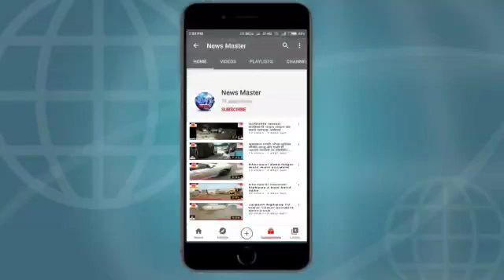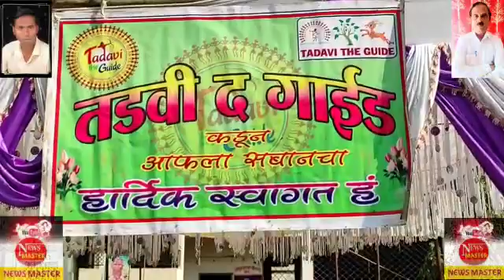Bhusawal shahar mein 3rd be the guide ki taraf se naya aaj ka program rakha Gaya